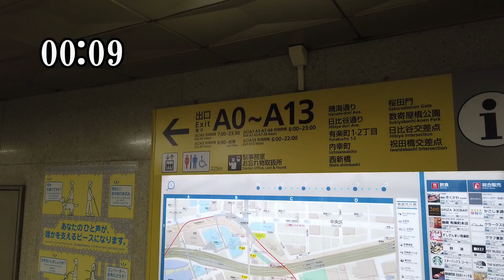【アクセス】「日生劇場」へのアクセス（千代田線 日比谷駅から）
クラシカルで品のある雰囲気の2階建ての劇場。ミュージカルや演劇の公演が中心に開催される。